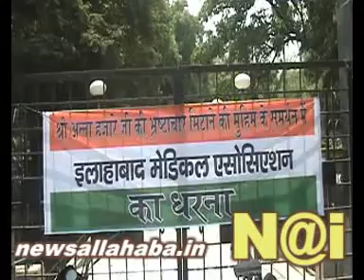8 8 1